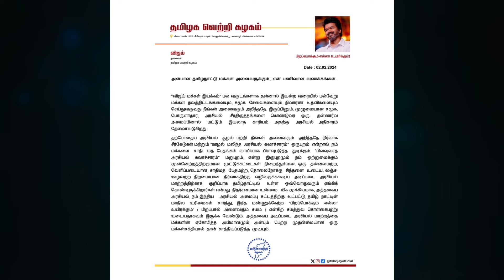நான் ரெடி தான் வரவா!அதிரடியாக அரசியல் கட்சி தொடங்கிய விஜய்! | Tamilaga Vetri Kalagam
Hi,